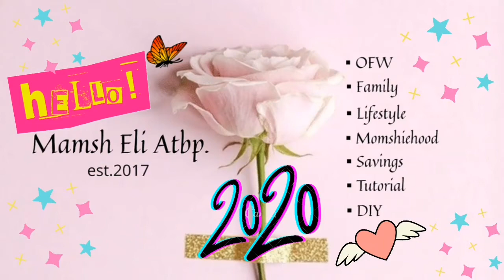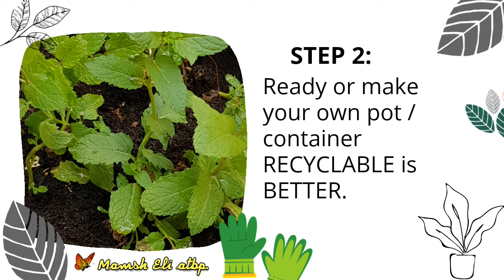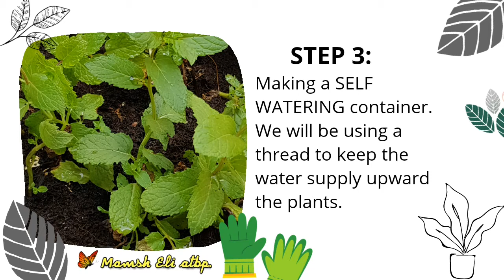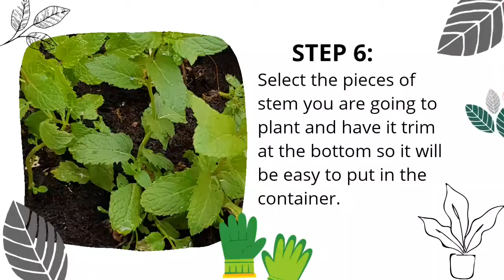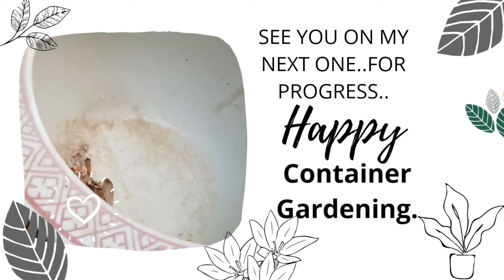🌱Container Gardening: HOW TO PLANT MINT ft. SELF WATERING Method (Step by Step) | Urban Planting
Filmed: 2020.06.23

Mint Plants is an herb or medicinal plant. It has plenty of variations. They are invasive type of plants that is why it is best to plant this kind in a container gardening at home.

In this video, I will show you on how to plant mint in a container (step by step) as a starter. I also tried the self-watering method here.

PS. Para sa mga OFW Family LDR na sitwasyon at naipit ng pandemic rin wag pong mawalan ng pagasa..magdasal wag kalimutan ang panalangin na matapos na itong pandemic kung hindi naman pa magpatuloy lang tayo..laban lang..para sa pamilya.

Godbless po.

🌱UPDATE Paano Magtanim ng SILI para Magaan sa Buhay Maghalaman na lang tayo | Container Gardening v358

Big Thank you guys who appreciate my content and this channel.

Previous Posts
(Other topics you might be interested with):

❤ A Day in my Life 2020: New Normal sa Dubai ng Buhay OFW ft. NOL Ticket Vending Machine v375

📣UAE OFW FYI: Kung Ikaw ay EXPAT/OFW na Magbabalik sa UAE Dapat Malaman mo ito + Know OWWA Must Infos v362

💰Negosyo Ideas sa Puhunang 20k | Balik Pinas Balik Hanapbuhay si OFW Kabayan after mag for GOOD 2020 v361

📣OFW Update Plano at Programa ng Gobyerno para sa mga REPATRIATED OFW | Balik Pinas Balik Hanapbuhay v360

at mga MOST VIEWED Mamsh..

📣PHILHEALTH OFW Contribution 2020 Magiging Epekto kay OFW Juan | Payag Ka ba? Sino ang Makikinabang? v349

📣OWWA Rebates 2019 for OFW Know If You are QUALIFIED | Frequent Asked Questions | FAQ | Mamsh Eli v243

Year 1 na Tayo Anniv Vlog

Anyway thanks for always tuning up in my channel.

Let's be friends..YASSS..meron na akong

Ayan ni-add niyo na ako..yeyy..friends na tayo..😊

L❤vesh..

Mamsh Eli